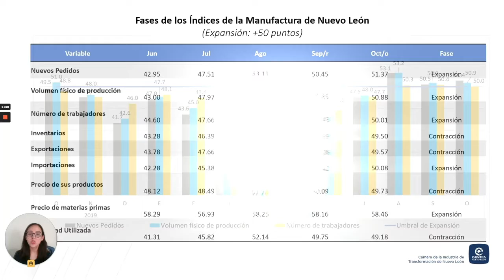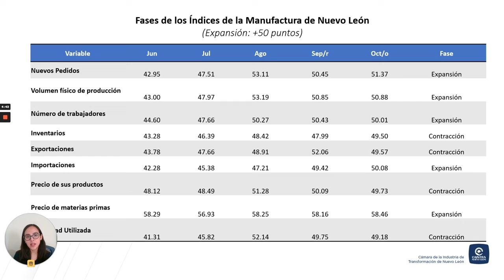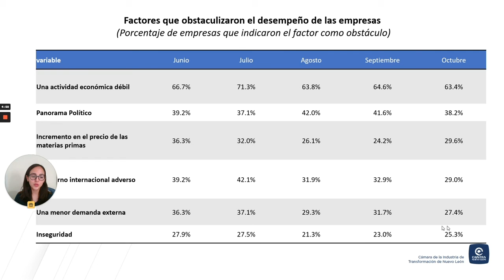Análisis de Expectativas Económicas CAINTRA - Noviembre 2020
Conoce las tendencias y expectativas en los principales indicadores económicos de la industria de N.L.